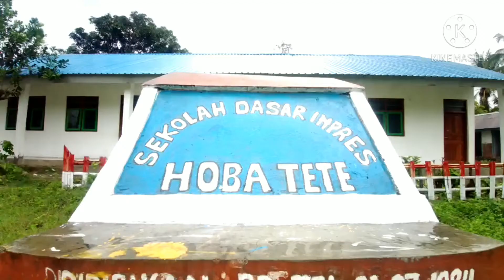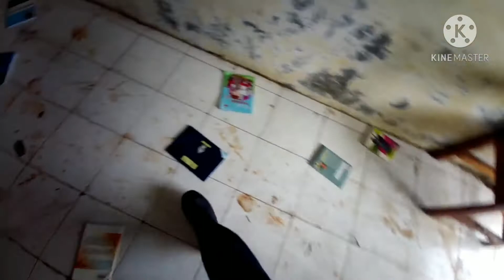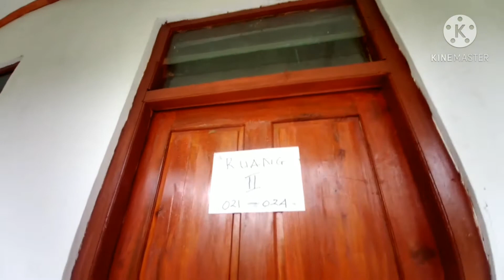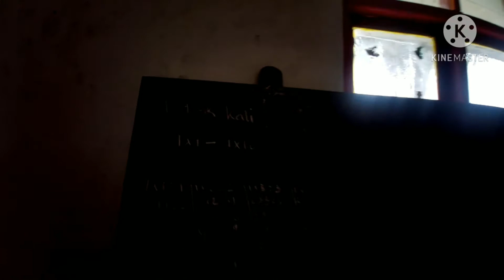Mengeksplore salah satu tempat paling terpencil di Sumba Barat, "desa Weetana" di Kec Laboya Barat.